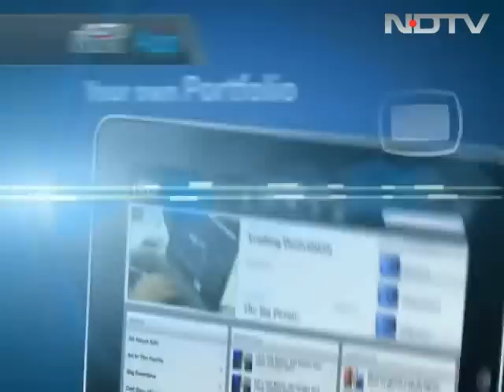Aaradhya is nicknamed 'Strawberry' by grandmom Jaya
In a recent interview to BBC, grandmother Jaya Bachchan revealed that she has a special name for little Aaradhya. She calls her "Strawberry" because that's what Jaya thought she looked like when she was born.